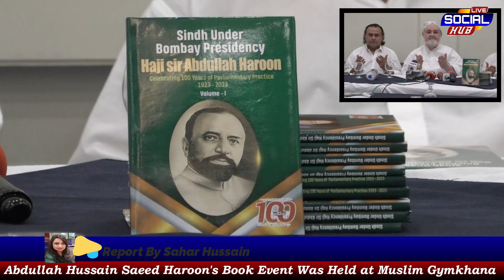Abdullah Hussain Saeed Haroon's book event was held at Muslim Gymkhana